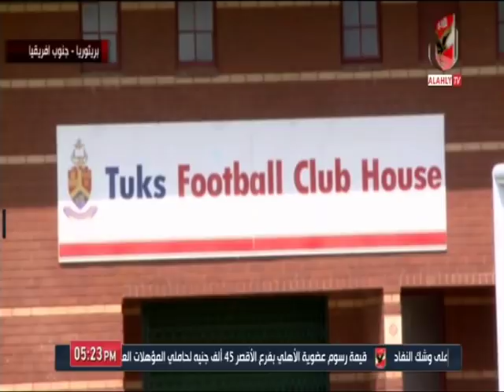فاروق صلاح واخر اخبار مران النادي الأهلي استعدادا لمواجهة صن داونز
التردد: 12341 أفقي.
القمر: نايل سات.
معامل الخطأ: 5/6.
معدل الترميز: 27500